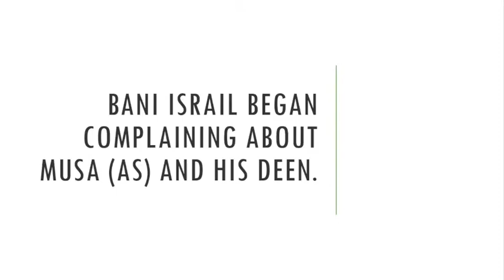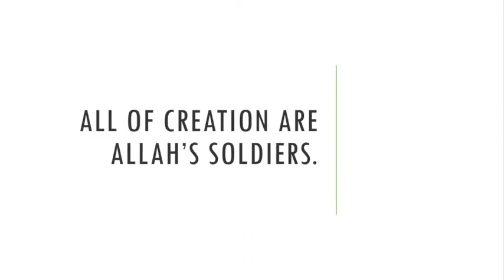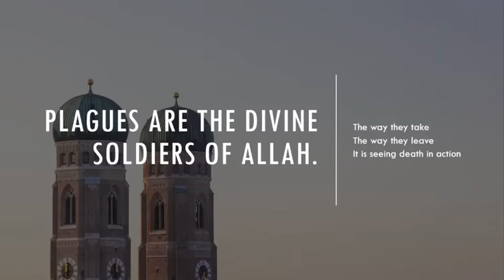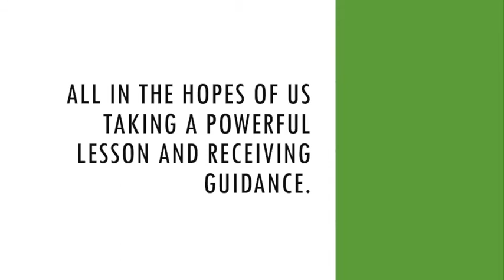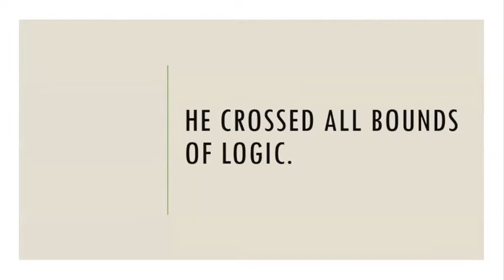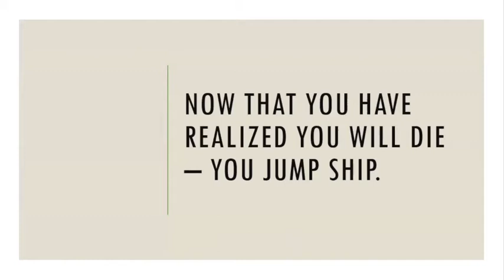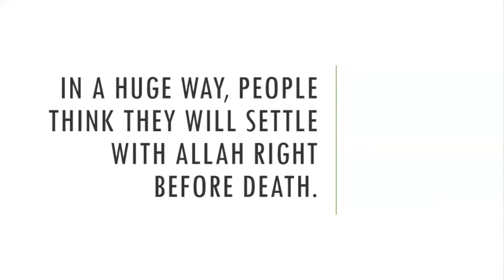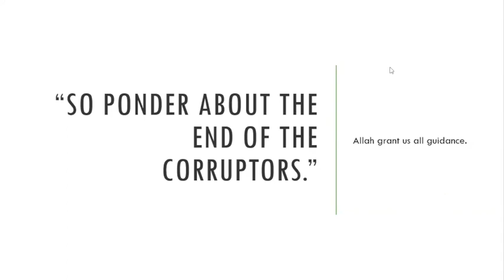Stories of the Quran | The Final Punishment